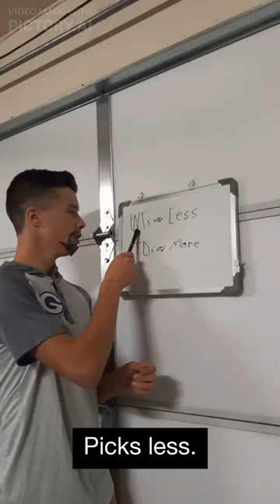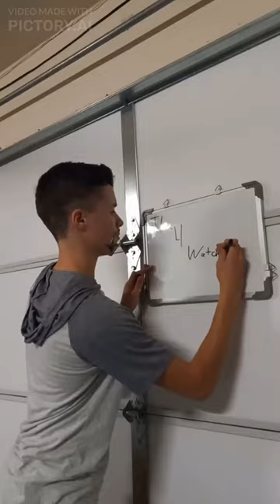Matt LaFleur, Sir | Hamilton parody ft. Jimmy Garoppolo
NFL parody of "Aaron Burr, Sir" from Hamilton.